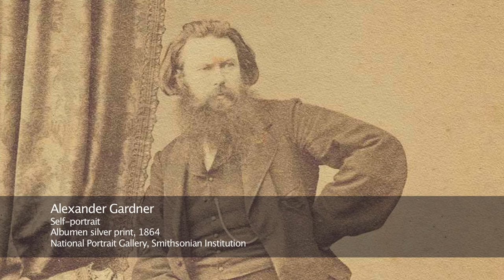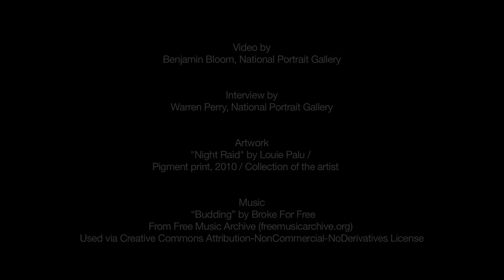The Outwin Boochever Portrait Competition 2013: Louie Palu Artist Interview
Interview with Louie Palu, whose work "Night Raid" was selected as part of the Outwin Boochever Portrait Competition 2013 exhibition.

Louie Palu writes:

"This photograph is of a wounded Afghan soldier in a U.S. Army helicopter after a bombing during a night raid. It was made in 2010 in Kandahar, Afghanistan.

The first well-known photographic portraits of wounded soldiers came from the U.S. Civil War, when photography became a prominent method of informing the public about the conflict. Photographs from the Civil War have come to symbolize and teach Americans about one of the nation's most painful moments in its history.

The blue color is from an emergency cabin light used at night in MEDEVAC helicopters, which are front-line air ambulances. When I first saw the image it shocked me, as a photograph allows for extended viewing and reflection on behalf of the viewer. As I came to understand the image, it seemed to evolve into a symbolic portrait of war, creating two parallel portraits in one."

"Night Raid" / Louie Palu / Pigment print, 2010 / Collection of the artist